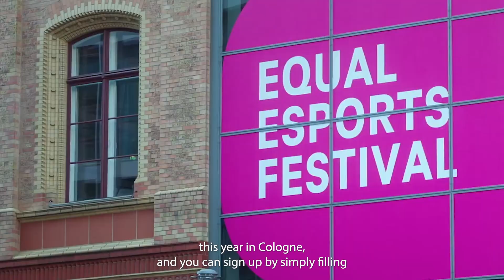Rogue Needs YOU | Equal Esports Festival League of Legends Team Application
We're looking for an all female and non-binary League of Legends team to represent Rogue at the Equal Esports Festival!

Some key information you'll need to know:
🔸Successful applicants receive gear from Rogue, ROG, & Razer
🔸 Tournament held in Cologne, Germany.
🔸 September 13th-14th.
🔸 Application deadline is August 22nd.
🔸 Travel costs are covered.
🔸 Winning team receives a 1 week bootcamp.